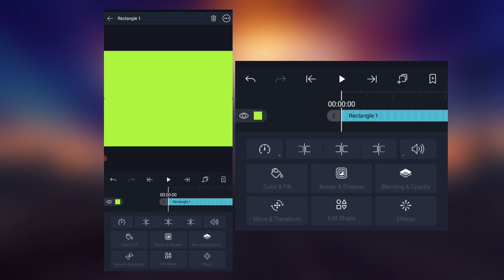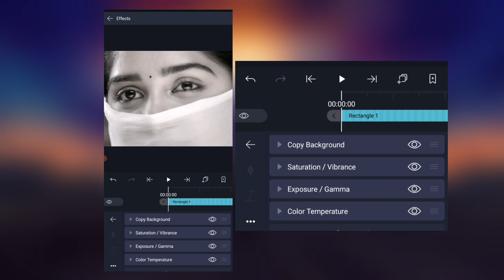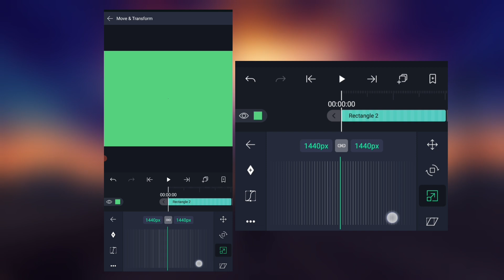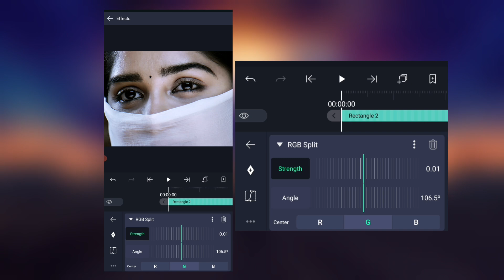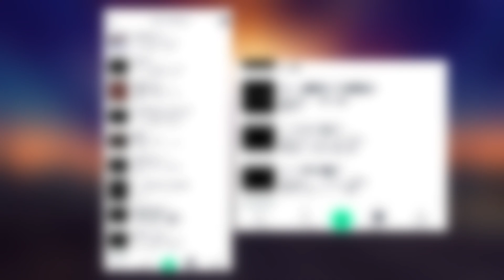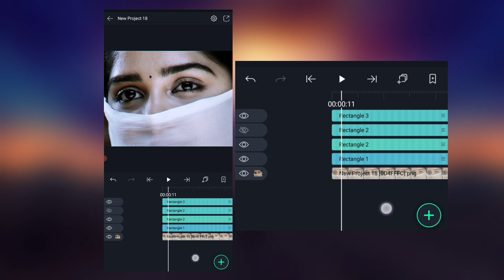High quality clean Sharp Colour grading (cc) for Mp4, Efx video | Alightmotion tutorial | Malayalam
( alightlink )